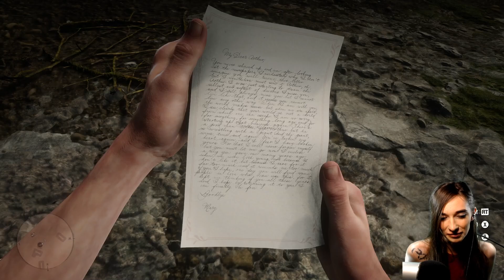UH OH COLM || Red Dead Redemption 2 (Part 35)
This is part 35 of my Red Dead Redemption 2 playthrough!

Special thanks to Landon Watson for making the outro music for this video!